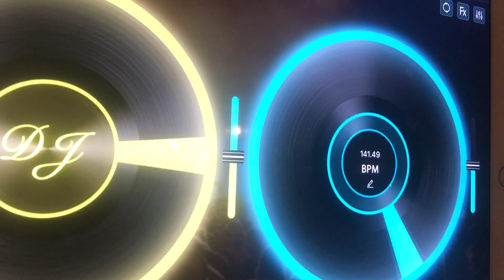Paddy’s day prodigy mx vol 12